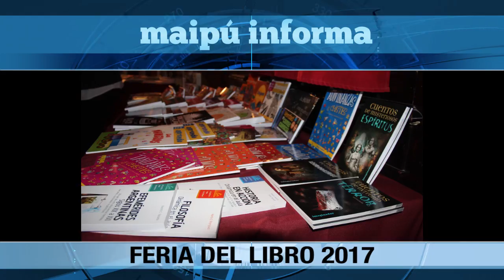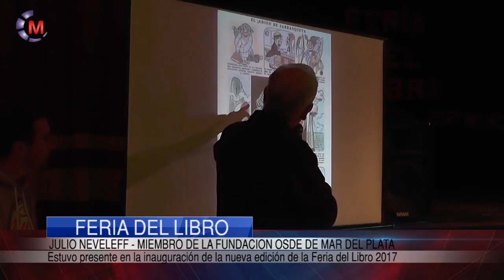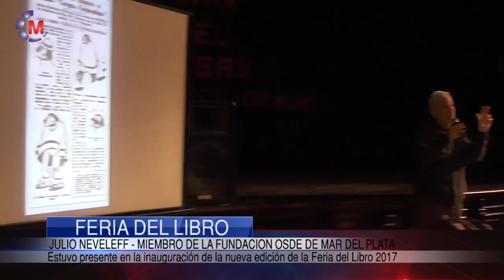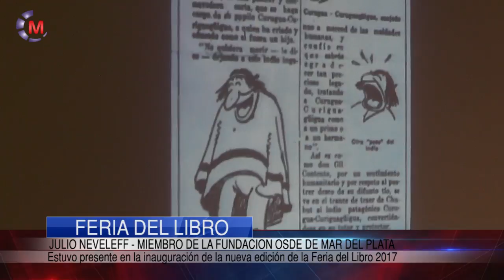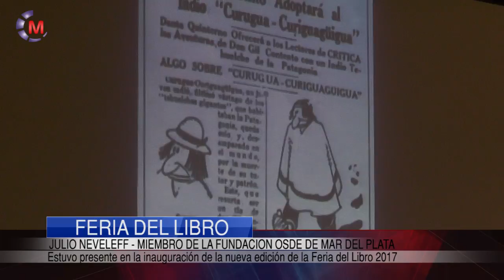CULTURA | Feria del Libro 2017 en el Centro Cultural